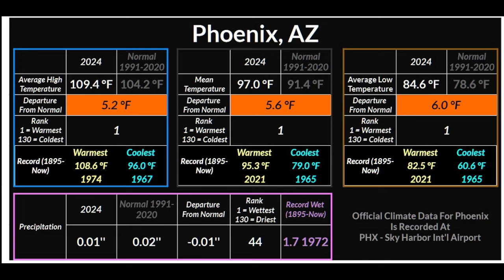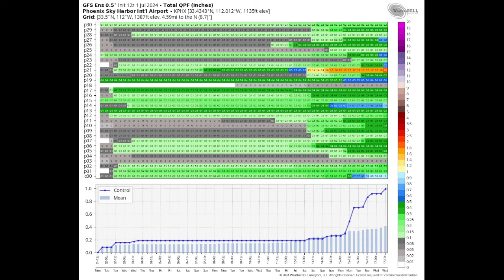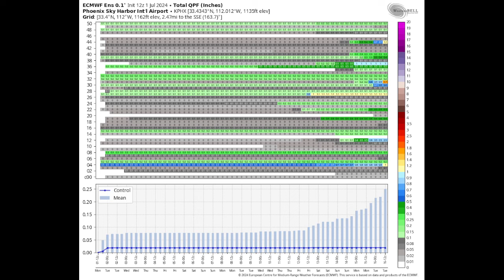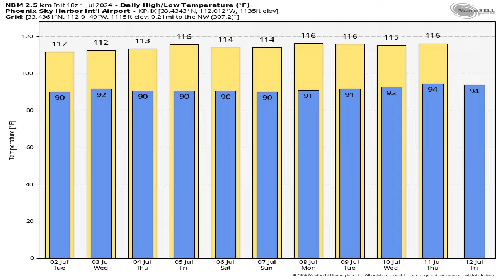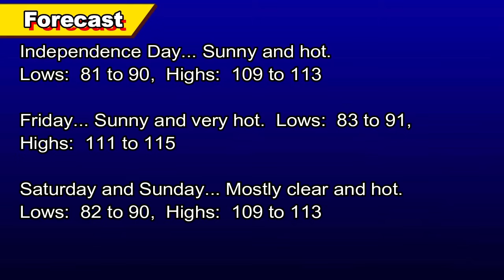July 1, 2024 Phoenix, Arizona Weather Discussion